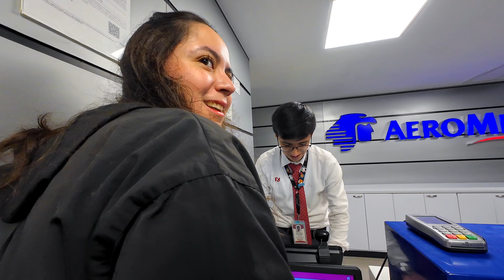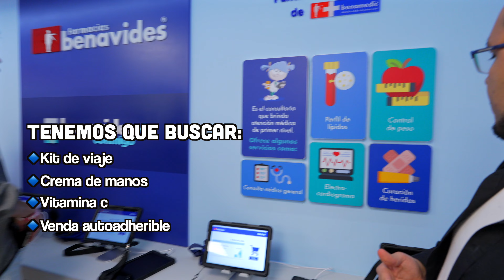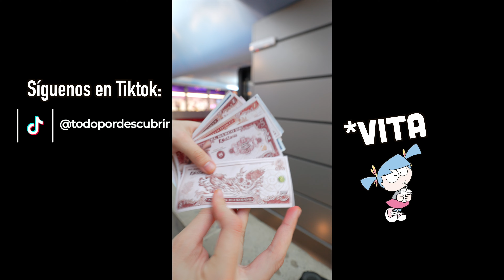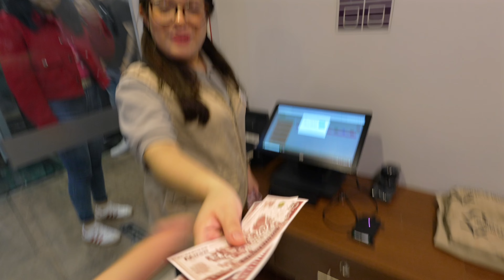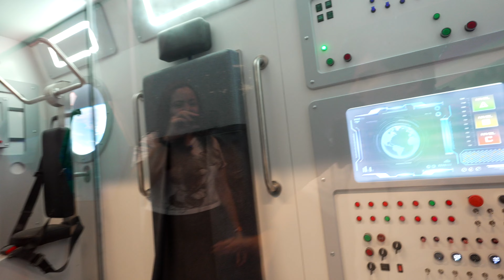Conoce KIDZANIA SANTA FE 🤩👌 Noche de Amigos para ADULTOS!! 😱😮en CDMX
🎉 ¡Celebramos los 25 años de KidZania Santa Fe! (¡Sí, antes era La Ciudad de los Niños! ✨)

En este video, descubre todo lo nuevo en Kidzania Santa Fe, donde volvimos para probar las NOCHES DE AMIGOS, ¡una experiencia única donde los ADULTOS pueden hacer todas las actividades!

👀 ¿Qué hicimos?
👉 Trabajamos en la farmacia y entregamos un pedido al hotel.
👉 Fabricamos gomitas deliciosas en la fábrica de dulces (¡listas en 5 minutos!).
👉 Nos divertimos con un reto en Walmart, buscando productos con gafas que casi no dejaban ver (¡Fernando no veía nada! 😂).
👉 Visitamos la fábrica de billetes, ¡pero casi perdimos un plumón!
👉 Fuimos astronautas en el simulador espacial 🚀 y hasta jardineros por un día. 🌱

Terminamos con muchos Kidzos que guardaremos para nuestra próxima visita. 🙌

¿Te gustaría que visitemos Kidzania Cuicuilco o que probemos más actividades en Santa Fe? Déjanos tu comentario, ¡lo leemos todo!

📍Kidzania Santa Fe: 92, Vasco de Quiroga 3800, Contadero, 05109 Ciudad de México, CDMX

Si tienes alguna recomendación o idea para un próximo video, ¡déjanos un comentario! 💬👇 Nos encanta leerlos y recibir sus sugerencias.

Somos Fer & Eli ¡No te pierdas nuestros videos semanales llenos de tips, risas y experiencias únicas!

00:00 Intro
01:53 Entrada a KidZania
02:42 Repartidores en Farmacia Benavides
04:25 KidZania
05:35 Haciendo GOMITAS
07:27 Comprando en WALMART
09:37 Cuidando KidZos
12:07  Explicacion de KidZos (moneda de kidzania)
12:53 Jardineros en KidZania